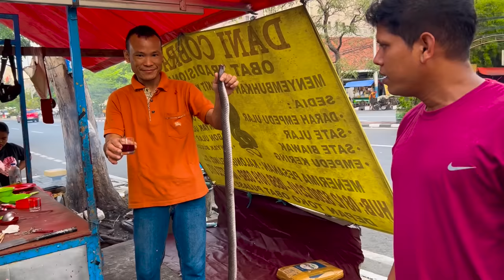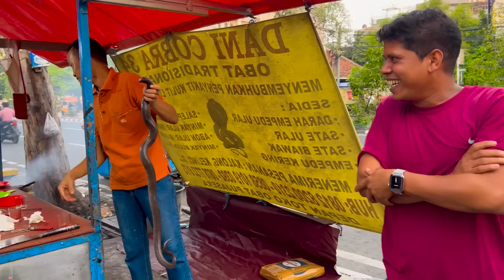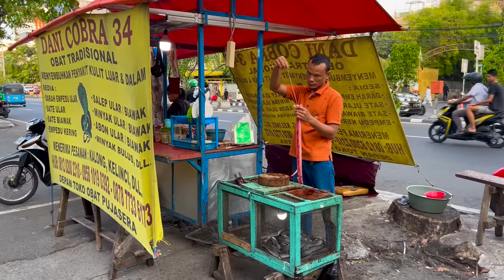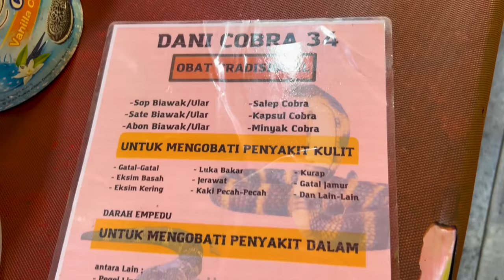മൂർഖൻ പാമ്പിന്റെ ചോര കുടിച്ചപ്പോൾ | Indonesia Street Food | Cobra Snake BBQ Recipe